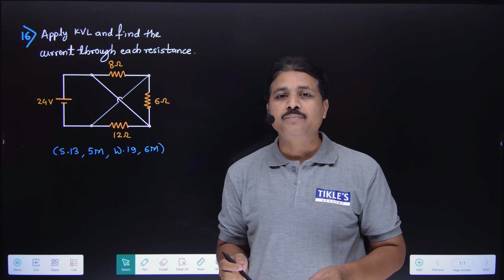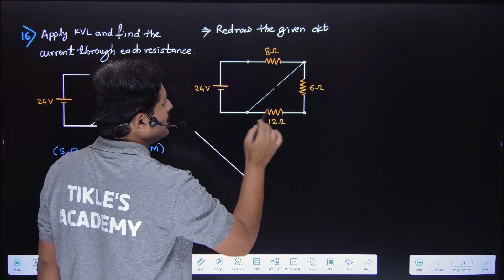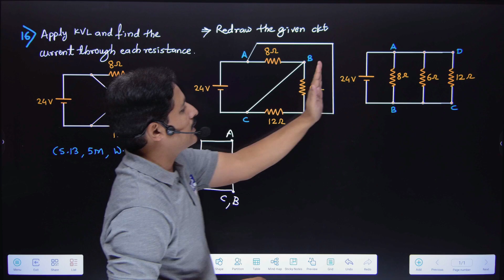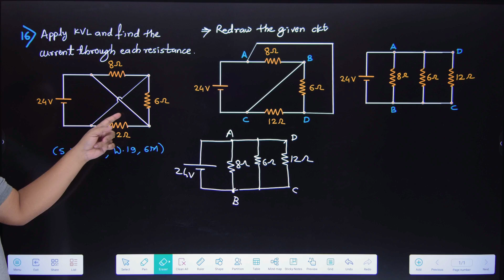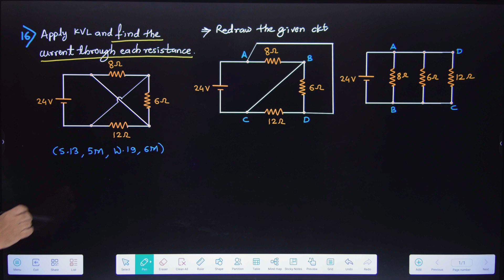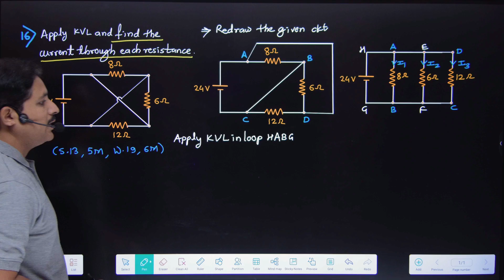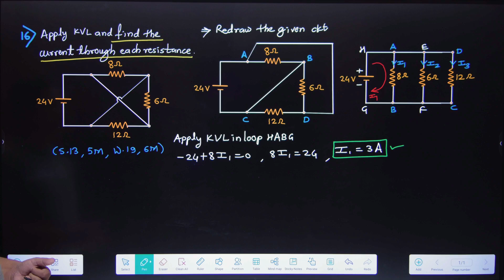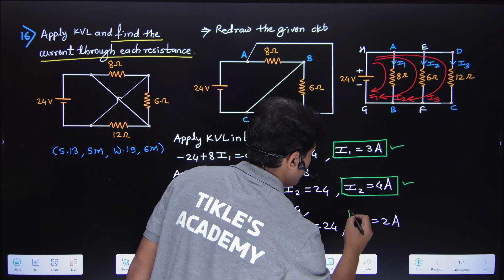KIRCHHOFF'S VOLTAGE LAW IN HINDI | SOLVED PROBLEMS OF KVL (PART-16)